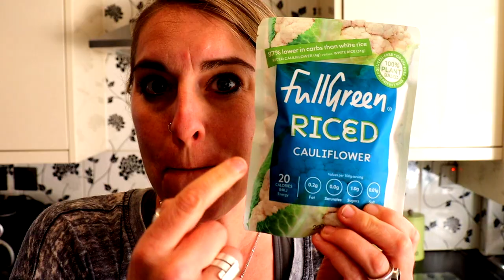**What I Eat in a Day** - Just Veganin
I wanted to show you what I eat in a day during this time of self-isolation. So let's check out what vegan goodness I am showing down on. Hope everyone is doing well and staying safe!